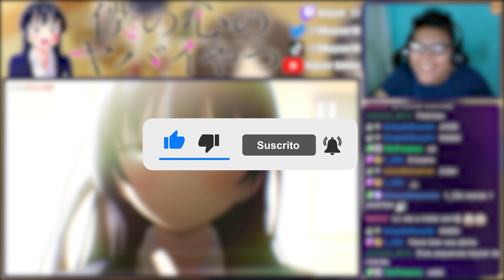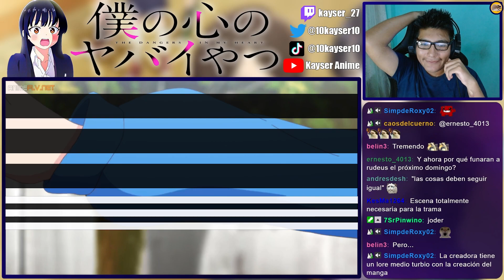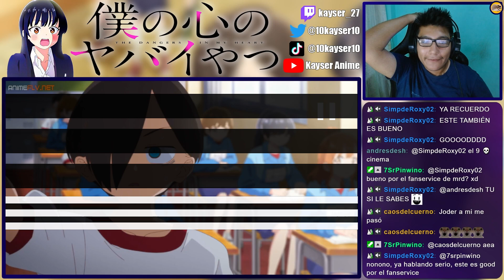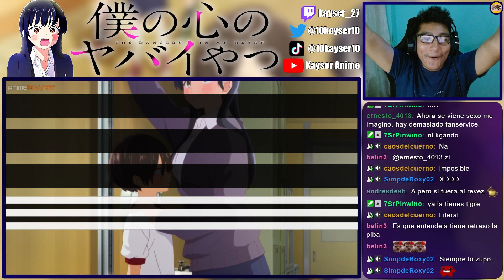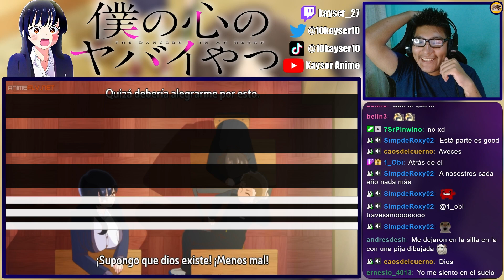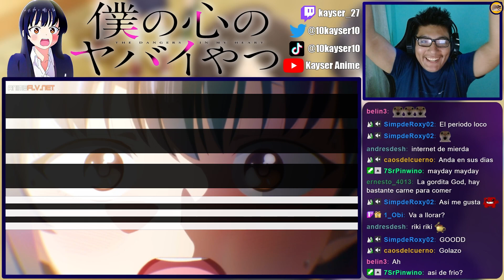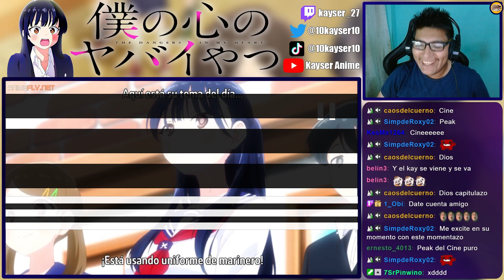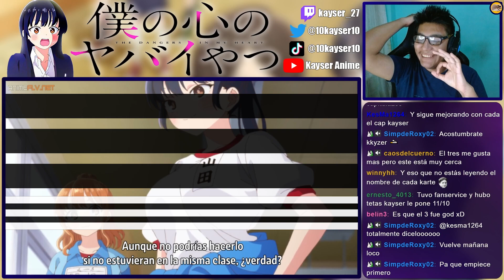TREMENDO CAPITULO 🔥 | Boku no Kokoro Cap 7 REACCIÓN